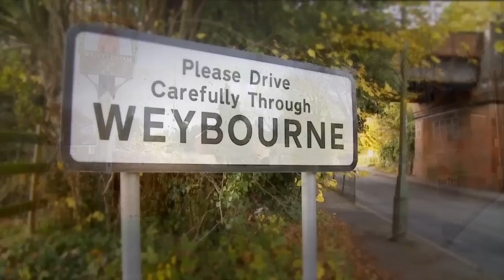Farnham - A Whistlestop Tour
A brief look at the villages that make up Farnham, Surrey. Includes a look at the different housing characteristics and the rural nature of the town and its surrounding areas.